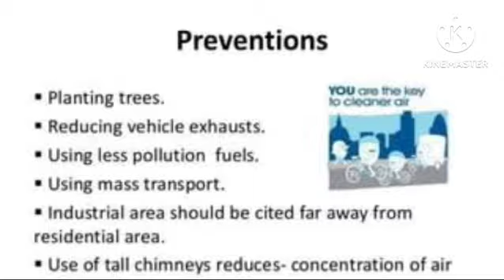Digital ENG pro pl assigned by Daizy sharma TGT ENG PMShriJNV Ynr